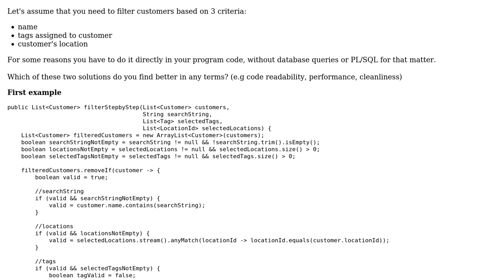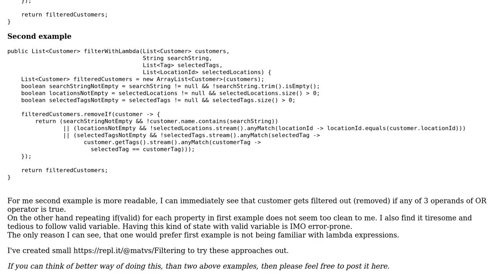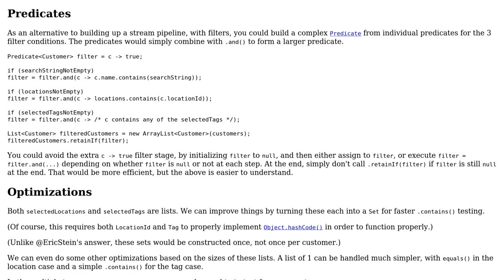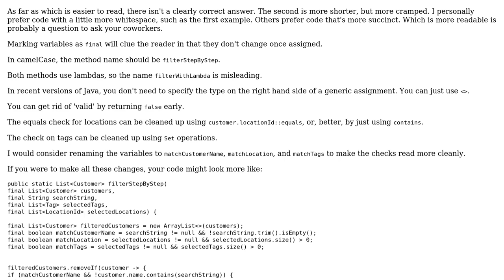Filtering a list of customers in Java based on three criteria (2 Solutions!!)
Filtering a list of customers in Java based on three criteria

With thanks & praise to God, and with thanks to the many people who have made this project possible! | Content (except music & images) licensed under CC BY-SA | Music | Images & others | With thanks to user matvs user Eric Stein user AJNeufeld user 200_success and the Stack Exchange Network Trademarks are property of their respective owners. You are responsible for your own actions.